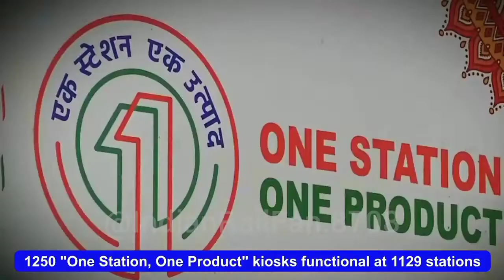Recap of Indian Railways Achievement in 2023 🇮🇳